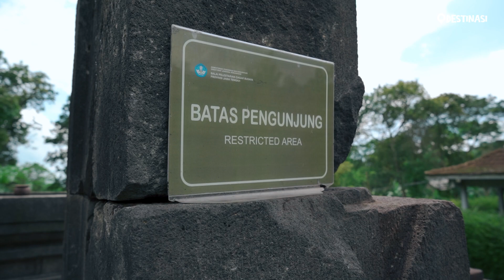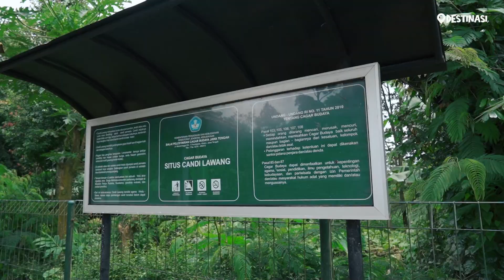Walking Tour Candi Lawang: Eksotisme Tersembunyi di Boyolali | DESTINASI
Konten Destinasi Espos Indonesia kali ini masih menyusuri wisata candi di Boyolali. Kali ini, tak jauh dari Candi Sari, ada Candi Lawang, sebuah candi peninggalan Hindu yang masih sering dipakai untuk ritual keagamaan.

Candi ini berada di samping rumah warga. Letaknya yang tersembunyi terkadang membuat banyak orang tak dapat menemukannya.

Candi Lawang di Boyolali kali pertama dilaporkan oleh P.A. Hadiwijaya, Kepala Perkebunan Sukabumi di Paras, pada 1919. Dia mengatakan ada sebuah candi yang terkubur dengan lokasi di tengah area kebun kopi. Setahun kemudian dilakukan ekskavasi atau penggalian di tempat ditemukannya candi.

Kompleks Candi Lawang dari sisi keutuhan bentuk memang belum dapat menyamai kemegahan yang terdapat di kompleks candi lainnya. Namun demikian, hal itu justru merupakan tantangan untuk mengangkat potensi Kompleks Candi Lawang dalam konteks ilmu pengetahuan dan aspek potensial lainnya, termasuk di dalamnya potensi wisata budaya dan wisata minat khusus.

Pelestarian dalam bentuk pemugaran perlu segera dilakukan mengingat aspek manfaat berupa lokasi candi yang berada di jalur wisata Solo-Selo-Borobudur (SSB) dan pencegahan kerusakan lebih lanjut karena lingkungan candi yang berada di tengah pemukiman penduduk.

Kameraman: Abdillah Tsani, Najmuddin Fadhil
Drone Pilot: Andhika Wahyu Purnama
Editor: Abdillah Tsani
Manajer Produksi: Jafar Sodiq Assegaf